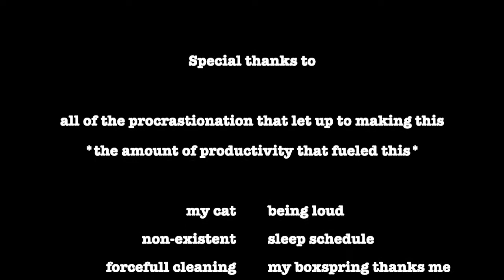what you could do if you're bored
Watch me list some possibilities to beat the boredom and cabin fever, hopefully it will inspire you to come up with some of your own. There's many more than what I put in, be productive.
That's the most I have filmed for anything and (as in amount not length, have a few hours only to be sped up later) there's a pile of 15 + separate files crowding my desktop thanks to this little project.
yes there was foreshadowing tune in tomorrow at 7 to see a green me scream at a screen